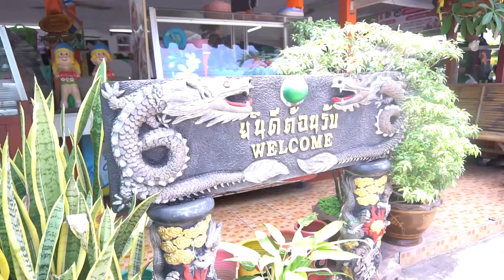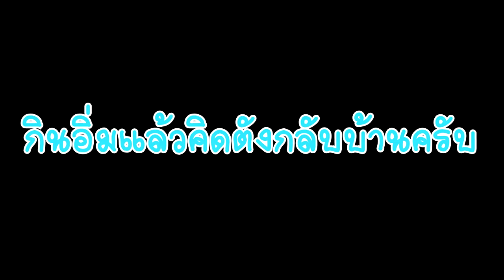พี่เสือบุกโคราชต้องแวะกิน!!ทีนี้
ขออภัยเสียงลมดังแรงมาก!! เลยมีเสียงรบกวนครับ
พี่เสือพาลุย !!! จัดหนักขนมจีนร้านดัง เมืองย่าโมโคราช ขนมจีนประโดก ร้านครูแขก เค้าว่าไม่ได้ไปกินขนมจีนร้านนี้ ไปไม่ถึงโคราช (เว่ออร์) มาแล้วก็จัดเมนูใหญ่ดิครับ จะรออะไร ?